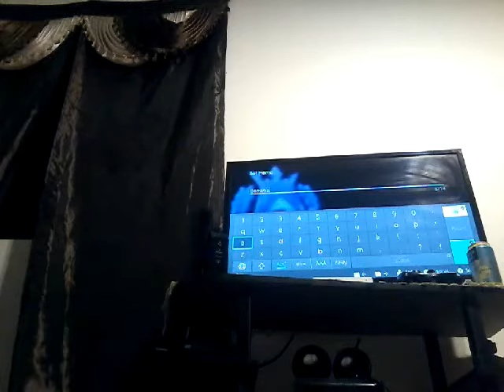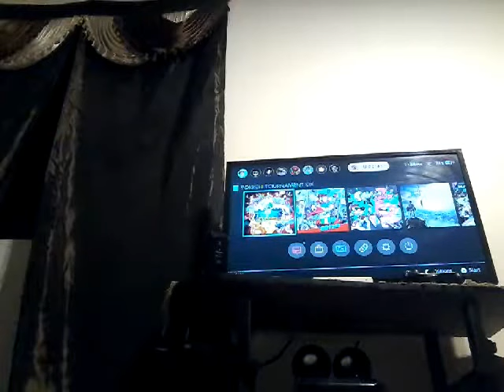Online pokemon part 1